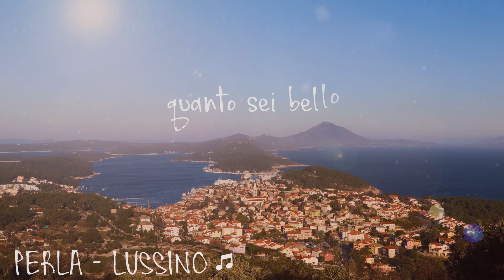PERLA - LUSSINO (TEKST/LYRICS + prijevod)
! ZA PRIJEVOD NA HRVATSKI JEZIK UKLJUČITE TITLOVE !
I slobodno nam šaljite želje za sljedeći video i pjesmu s tekstom

Najbolje dječje pjesme, dječji zborovi i solisti na Dječjoj televiziji uz koju već deset godina djeca pjevaju i plešu! Brojni talenti, veliki trud te ljubav prema glazbi, klince i nas okuplja, pokreće i veseli svih ovih godina!